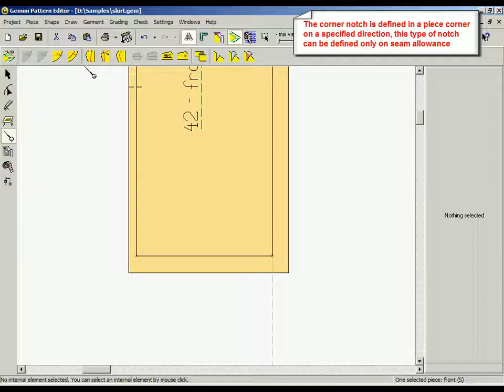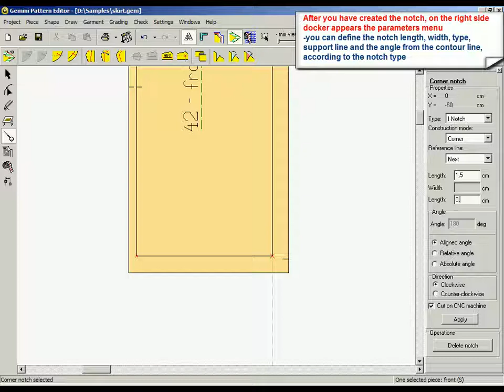Tạo dấu bấm góc trong Gemini Pattern Editor | Học Gemini CAD Online | Gemini 360 Blog